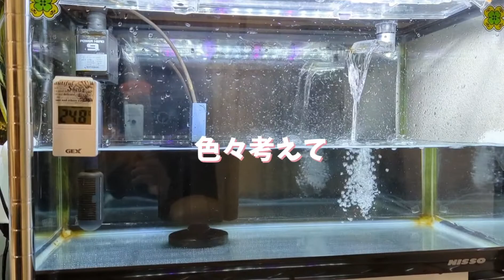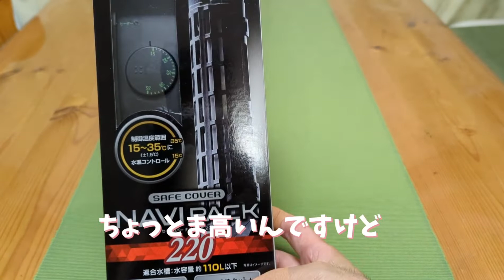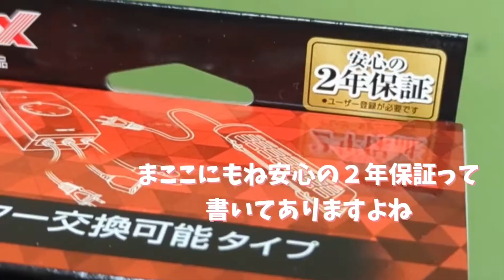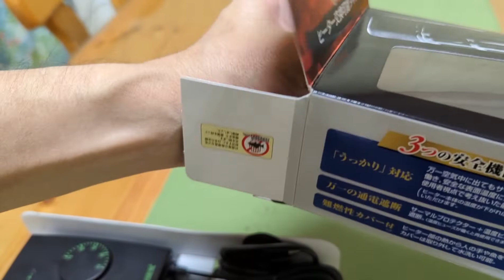初めてのディスカスⅡ①/リベンジ、ディスカス始動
こまり メス 2016 9/23 スコティッシュ
ライス オス 2017 3/24 スコティッシュ
アラレ メス 2017 10/29 ロシアンブル-

大型水槽
正式名
アジアアロワナ過背金龍マレーシアゴールデン

アロワナ水槽サイズ
横1500×奥行き600×高さ600の1500水槽になります❗
名前
シャイン
誕生日
2017年8月13

他の仲間たち
ポリプテルス·エンドリケリー　　　２匹
ポリプテルス·デルヘッジ　　　　　１匹
ダトニオプラスワン　　　　　　　 ２匹
キングコングパロットファイヤー　 ３匹
レッドゲオファーガス　　　　　　 １匹

ディスカスの水槽サイズ

普通の60㎝規格水槽
ディスカス イエローパールラフレシア　　１匹
ディスカス パールラフレシア　　　　　　１匹
ディスカス レッドアナコンダ 　　                ２匹
水草水槽
横900×奥行き450×高さ450
こちらも普通の90㎝規格水槽です❗

ラミーノーズテトラ　　　　　　　20匹位
ネオンテトラ　　　　　　　　　　５匹位
カージナルテトラ　　　　　　　　10匹位
コリドラス·ステルバイ　　　　　　３匹
コリドラス·ジュリ　　　　　　　　４匹
コリドラス·イルミネータス　　　　３匹
ゴールデンアルジイータ　　　　　 ３匹
サイヤミーズフライングフォックス ３匹
エンゼルフィッシュ　　　　　　　 １匹
クラウンローチ　　　　　　　　　 ５匹
ブラックモーリー　　　　　　　　 １匹
トランスルーセントグラスキャット ５匹
ミナミヌマエビ　見えないですがいっぱい居ます!

レッドビーシュリンプ水槽
横300×奥行き300×高さ300の30㎝キューブ水槽 2個
横600×奥行き300×高さ350の60㎝水槽 1個

 Female 2016 9/23 Scottish
 Rice Male 2017 3/24 Scottish
 Arale Metz 2017 10/29 Russian Blue-

 Large aquarium
 Official name
 Asian Arowana Overback Gold Dragon Malaysia Golden

 Osteoglossidae aquarium size
 It will be a 1500 aquarium with a width of 1500 x depth of 600 x height of 600 ❗
 name
 Shine
 birthday

 Other friends
 Two Polypterus endliquéries
 One Polypterus del Hedge
 Datnioides Plus One 2 animals
 3 King Kong Parrot Fires
 Red Geophorus 1
 It was
 Discus aquarium size

 Ordinary 60 cm standard aquarium
 Discus Yellow Pearl Rafflesia 1
 Discus Pearl Rafflesia 1 animal
 Discus Red Anaconda 2
 Aquatic plant aquarium
 Width 900 x depth 450 x height 450
 This is also an ordinary 90 cm standard aquarium ❗

 Lamy nose tetra 20 animals
 Neon Tetra, about 5 animals
 Cardinal Tetra, about 10 animals
 Corydoras Sterba's 3 animals
 Corydoras Juli 4 animals
 Corydoras illuminatus 3 animals
 Golden Argieta 3 animals
 3 Saiyan Flying Fox
 Angelfish 1 animal
 Clown loach 5 animals
 Black molly 1 animal
 5 translucent glass cats
 Minaminuma shrimp I can't see it, but there are many!

 Red Bee Shrimp Aquarium
 Two 30 cm cube aquariums with a width of 300 x depth of 300 x height of 300
 One 60 cm aquarium with a width of 600 x depth of 300 x height of 350